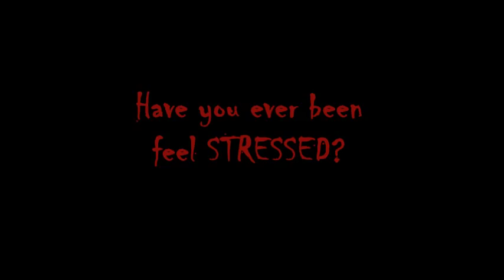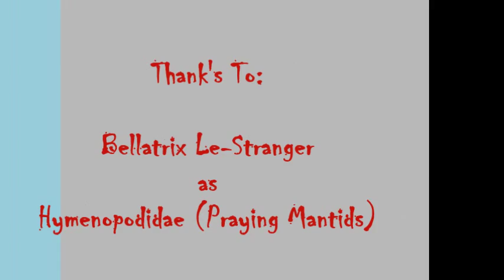Insect behaviour of Hymenopodidae (Perilaku Serangga Hymenopodidae - Belalang Sembah)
Mantodea: Hymenopodidae

I was walking in the brushwood, and I found the little nymph of Hymenopodidae. I take it and bring it home. I treat as my pet. the I was so surprised when I see this one.
indeed I really sad, when I know it. And then, the next day he died.